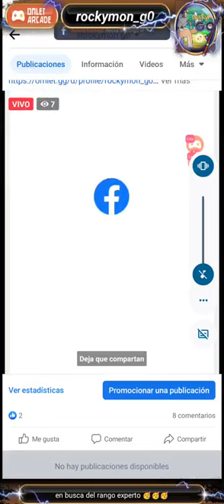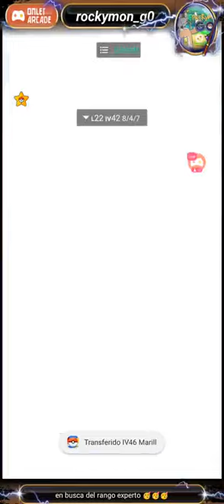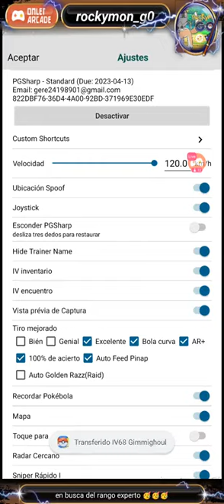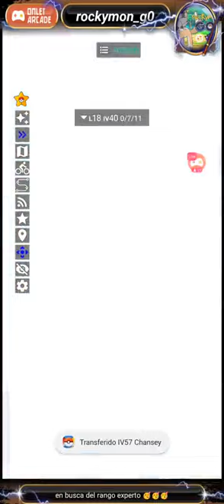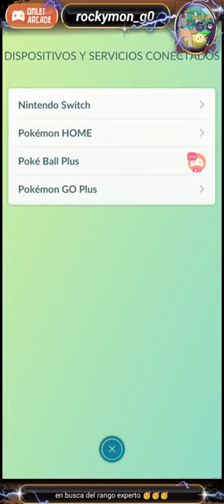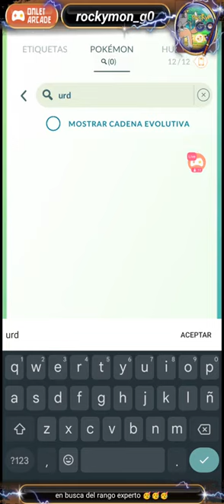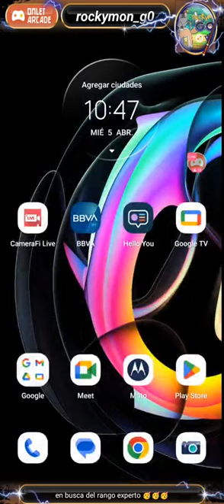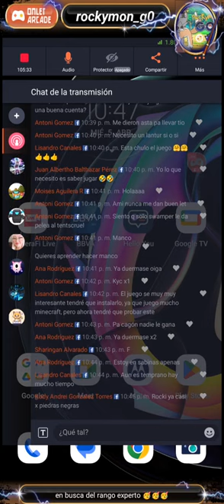The owner stood there not knowing what to say, the two of them didn't understand